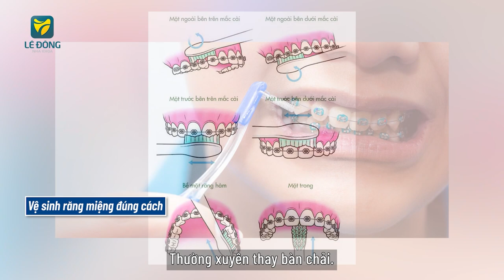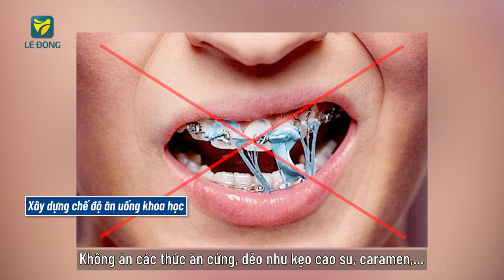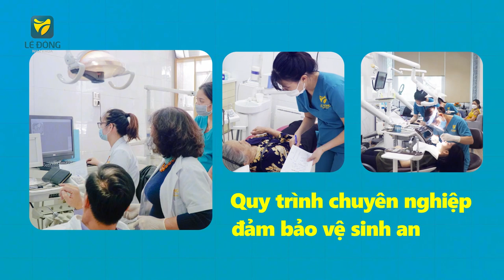RĂNG BỊ Ố VÀNG, XỈN MÀU KHI NIỀNG THÌ CÓ ĐƯỢC TẨY TRẰNG KHÔNG | NHA KHOA LÊ ĐÔNG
Nha khoa Lê Đông đã có hơn 30 năm kinh nghiệm, luôn nỗ lực hết mình để phục vụ quý khách hàng tốt nhất!!

Chuyên nghiệp - Uy Tín - Tận Tâm

➤  Địa chỉ: 115-117 Cao Lỗ, Đông Anh, Hà Nội.
➤  Thời gian làm việc: 8h - 18h tất cả các ngày trong tuần.